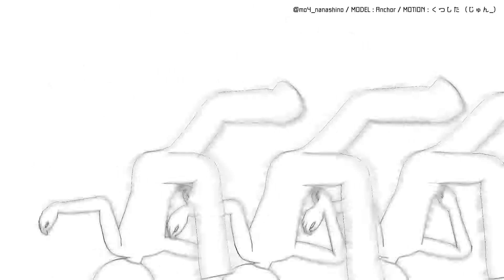【MO4】ゲッダン【MARIKINonlineMMD】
モデル：アンカー様
モーション：くつした様